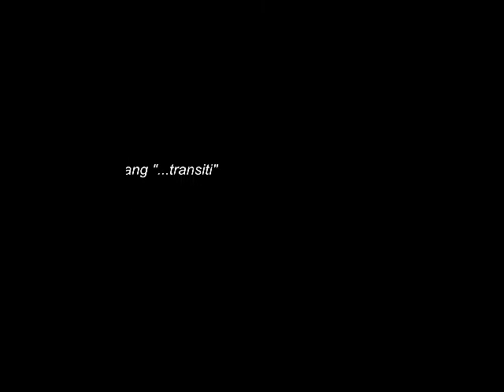Moulaye Niang - "...transiti"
Moulaye Niang, mostra personale dal titolo: "...transiti".
Colonna sonora: "Sade mussò" (canzone popolare senegalese), reiscriitta e interpretata da Moulaye Niang; arrangiata e suonata da Michele Bonivento.